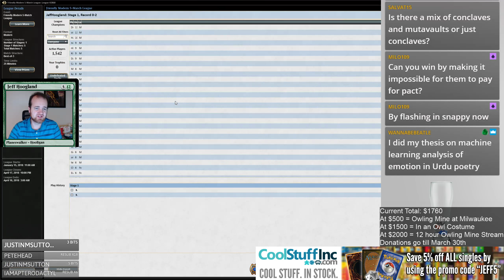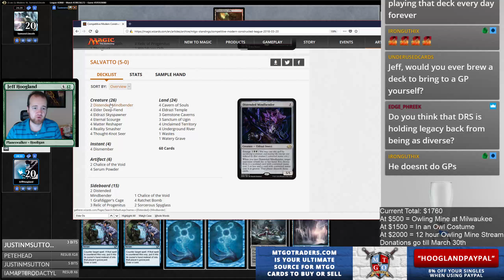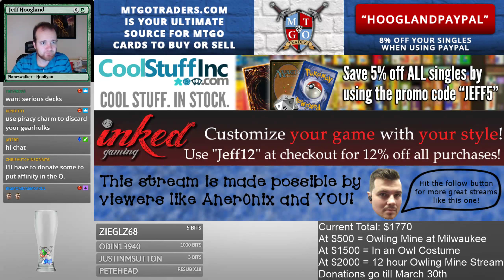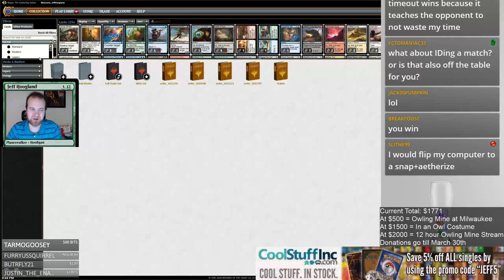Mono U 8 Snap - Modern - March 20th, 2018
2 Elder Deep-Fiend
4 Eldrazi Skyspawner
4 Snapcaster Mage
4 Torrential Gearhulk
4 Cryptic Command
3 Dismember
2 Mana Leak
4 Opt
4 Piracy Charm
2 Remand
2 Spell Snare
1 Batterskull
1 Academy Ruins
4 Faerie Conclave
4 Field of Ruin
14 Island
1 Oboro, Palace in the Clouds

1 Aetherize
2 Dispel
4 Filigree Familiar
1 Hurkyl's Recall
1 Mindbreak Trap
3 Negate
2 Ratchet Bomb
1 Spellskite